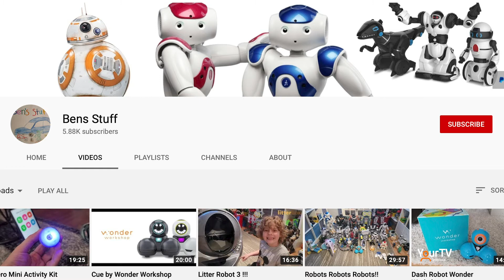Ben's Stuff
Ben's Stuff is a YouTube Channel about a boy's passion for robots. The pandemic has been a great opportunity for his family to bond while making these videos. Source reporter Jennifer Wittig brings you this story.